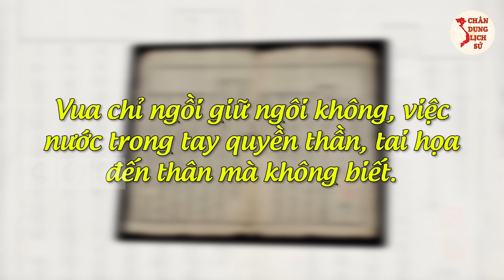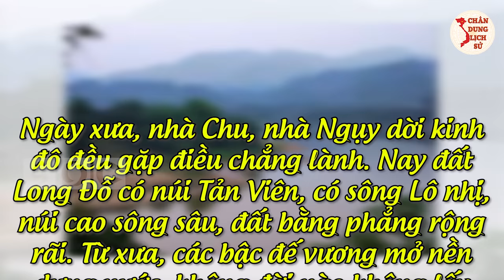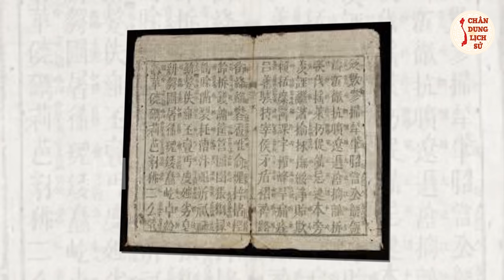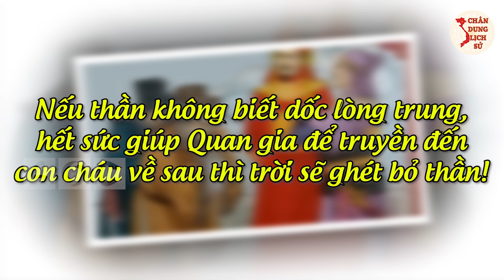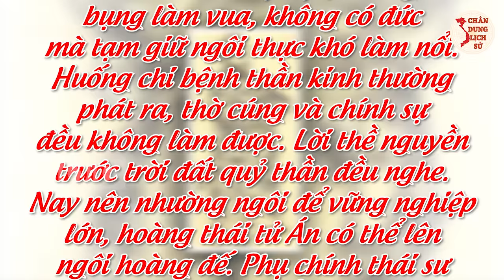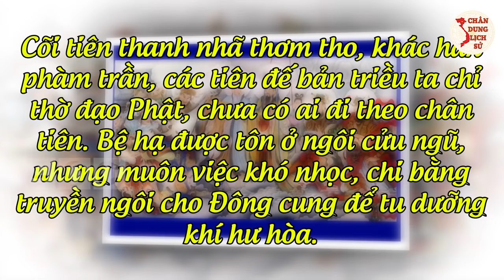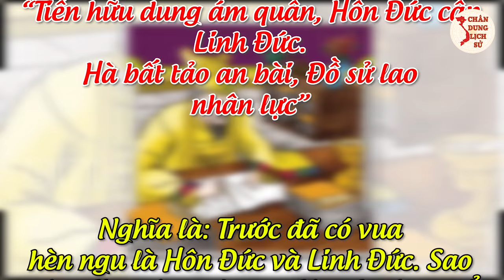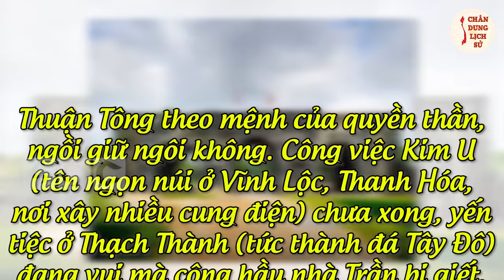CAY ĐẮNG Cuộc Đời TRẦN THUẬN TÔNG - Vị Vua Bị Ngoại Thích LẤN QUYỀN BỨC TỬ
Trần Thuận Tông có tên thật là Trần Ngung, Minh thực lục gọi ông là Trần Nhật Hỗn. Ông  là con út của Trần Nghệ Tông có tước Chiêu Định vương, không rõ mẹ là ai. Ông sinh năm 1377 – mất tháng 4 năm 1399.  Trần Thuận Tông là vị hoàng đế thứ 11 và cũng là hoàng đế áp chót của triều Trần nước Đại Việt. Ông trị vì từ năm 1388 đến khi bị ép nhường ngôi năm 1398.

0:00 | Mở Đầu
1:10 | Thân Thế Trần Thuận Tông
3:28 | Trần Thuận Tông  Và 4 Lần Bị Ép
3:46 Lần 1 – bị ép dời đô
6:47 Lần 2 - Bị ép nhường ngôi
8:31 Lần 3 - Bị ép đi tu
9:50 Lần 4 - Bị ép tự tử
14:35 | Cảm Ơn Các Bạn Đã Theo Dõi

🔥 Theo Dõi Chân Dung Lịch Sử:
👉 Những Người Thực Hiện:
► Biên tập nội dung: Thu Hoài.
► Dẫn chương trình: Hoàng Nga.
► Audio chính: Phương Anh.